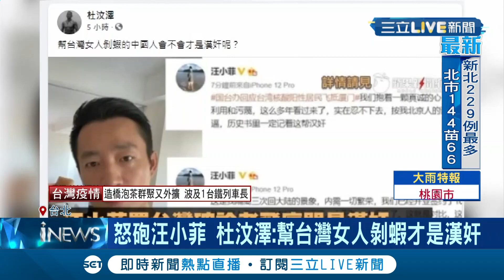大S.汪小菲傳婚變！批台灣確診者飛廈門是"漢奸"成壓垮婚姻最後一根稻草 經紀人曝：持續溝通中│記者 林佳融 張綺云│【娛樂星世界】20210605│三立新聞台